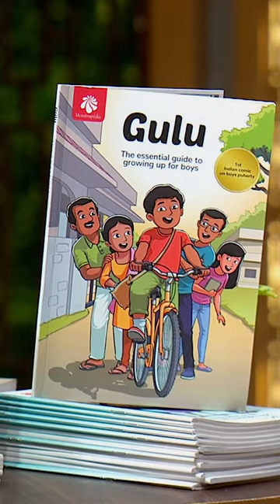Menstruation अब एक Taboo नहीं रहा | Interesting Moment